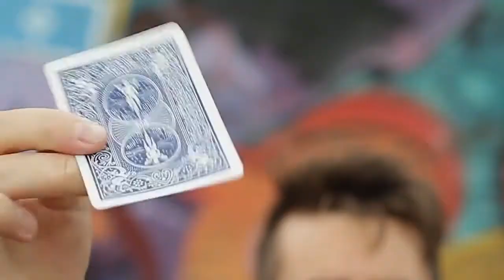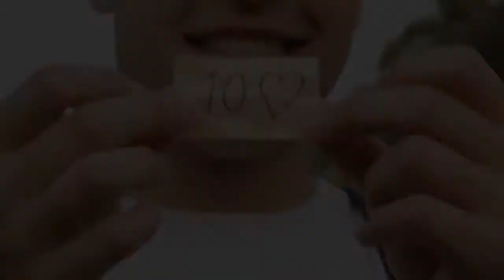Vertigo Prediction by Bazar The Magia